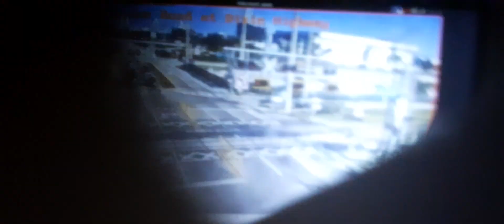Brightline: New Passenger Train Sceme on computer camera